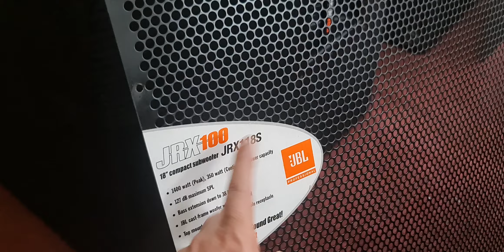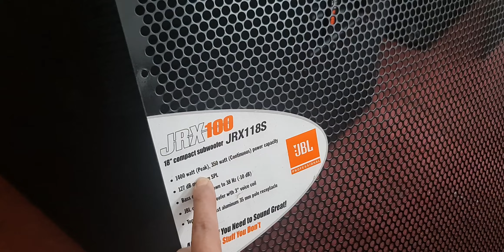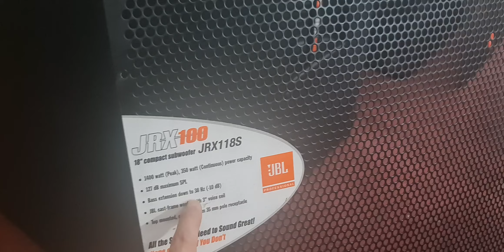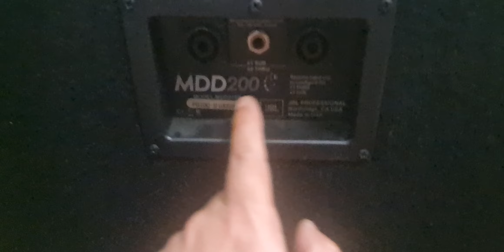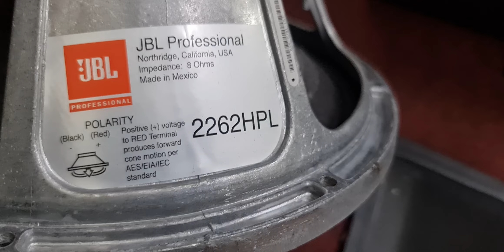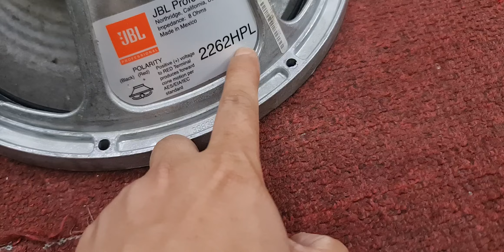Loa súp Jbl 118 loa 712M Mỹ giá tốt báo giá nét lh 0973096520